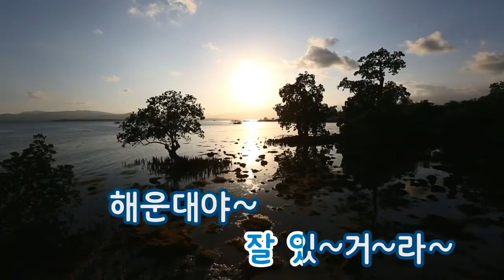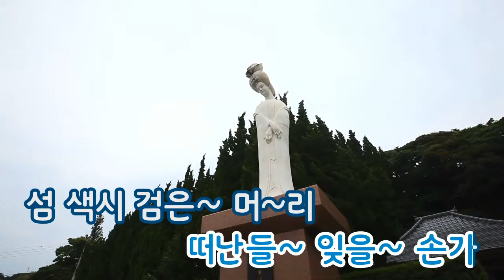[TJ노래방] 이별의부산항 - 손인호 / TJ Karaoke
Parting Busan Port - Son In Ho -- TJ Karaoke Song NO. 17205
이별의부산항 - 손인호 -- TJ노래방 곡번호 17205

▶ ZillerSong Mobile : Android/IOS
▶ K-POP STAR Global Package : Android/IOS
▶ TJ TV Karaoke (Korean ONLY) : KT OllehTV , LG U+TV, SK BTV